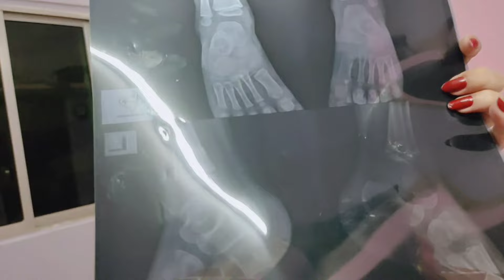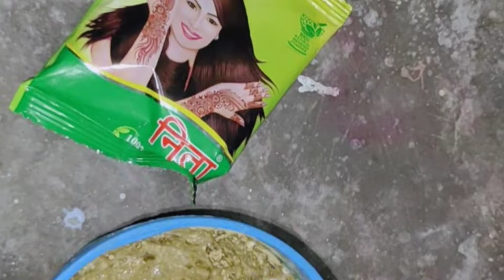ଭଗବାନ ଏମତି କଷ୍ଟ କାହା ଛୁଆକୁ ବି ନ ଦିଅନ୍ତୁ😭ଆସିଲା X-ray Report/ବୋଉଙ୍କୁ ପୁଣି କଣ ହେଇଚି🙏My Summer Hair Care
ଭଗବାନ ଏମତି କଷ୍ଟ କାହା ଛୁଆକୁ ବି ନ ଦିଅନ୍ତୁ😭ଆସିଲା X-ray Report/ବୋଉଙ୍କୁ ପୁଣି କଣ ହେଇଚି🙏